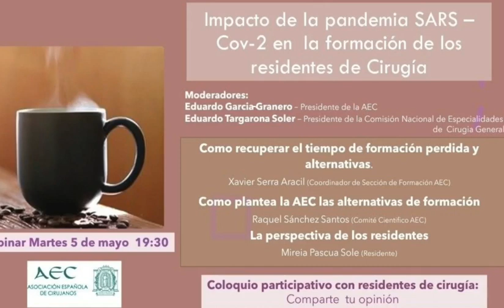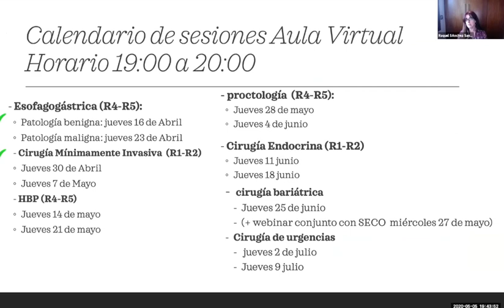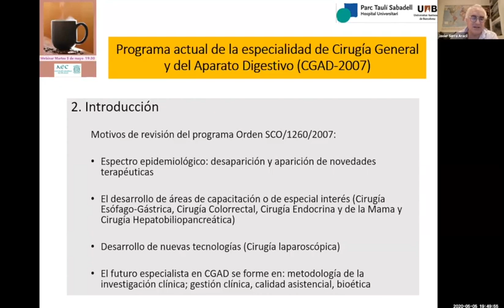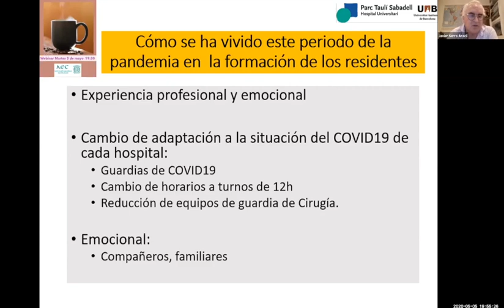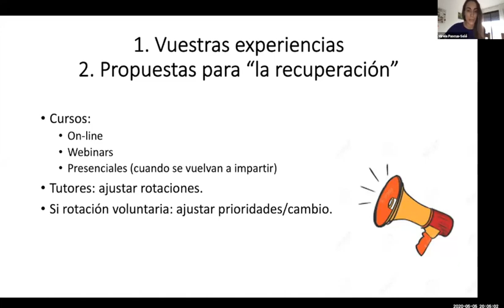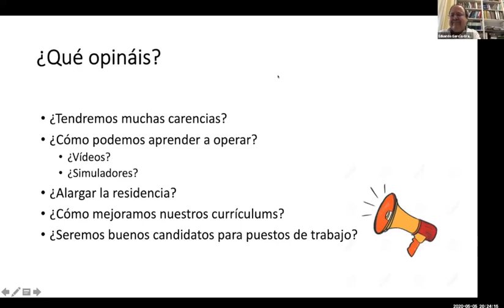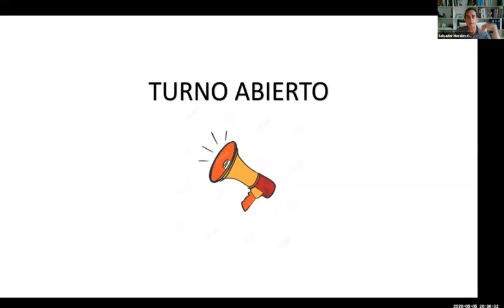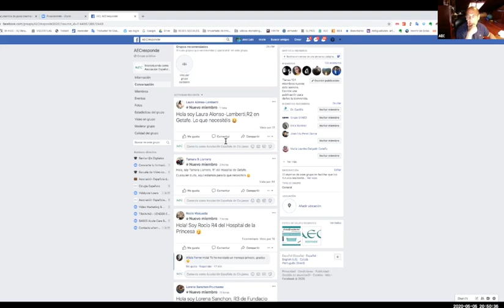Impacto de la pandemia SARS-COV-2, en la formación de los residentes de cirugía.